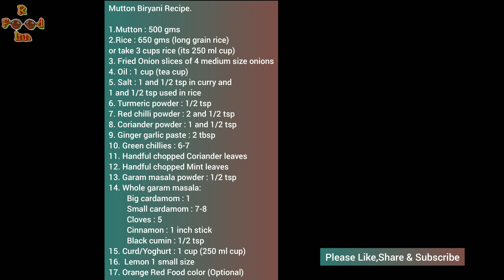SIMPLE MUTTON BIRYANI FOR BEGINNERS | MUTTON BIRYANI shortcut easy method recipe - mutton biryani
1.Mutton : 500 gms
2.Rice : 650 gms (long grain rice) or take 3 cups rice (its 250 ml cup)
3. Fried Onion slices of 4 medium size onions
4. Oil : 1 cup (tea cup)
5. Salt : 1 and 1/2 tsp in curry and 1 and 1/2 tsp used in rice
6. Turmeric powder : 1/2 tsp
7. Red chilli powder : 2 and 1/2 tsp
8. Coriander powder : 1 and 1/2 tsp
9. Ginger garlic paste : 2 tbsp
10. Green chillies : 6-7
11. Handful chopped Coriander leaves
12. Handful chopped Mint leaves
13. Garam masala powder : 1/2 tsp
14. Whole garam masala:
         Big cardamom : 1
         Small cardamom : 7-8
         Cloves : 5
         Cinnamon : 1 inch stick
         Black cumin : 1/2 tsp
15. Curd/Yoghurt : 1 cup (250 ml cup)
16.  Lemon 1 small size
17. Orange Red Food color (Optional)

how to make mutton biryani
how to make mutton biryani in telugu
how to make mutton biryani in pressure cooker
how to make mutton biryani in tamil
how to make mutton biryani masala
how to make mutton biryani with basmati rice
how to make mutton biryani in
kannada
muslim style
malayalam
instant pot
Oven
indian style
hindi
english
how to make mutton biryani without pressure cooker
Mutton layered biryani
layered mutton biryani recipe south africa
layered lamb biryani recipe
layered mutton biryani recipe
mutton biryani tips
mutton biryani ratio
 simple mutton biryani
 simple mutton biryani recipe
 Simple mutton bir
simple mutton biryani in
pressure cooker
 simple lamb biryani recipe
 easy mutton biryani recipe
easy mutton biryani recipe in
pressure cooker
kerala style
south africa
instant pot
easy mutton biryani
hyderabadi mutton biryani
hyderabadi mutton biryani
calories
hyderabadi mutton biryani
near me
hyderabadi mutton biryani
images
hyderabadi mutton biryani
ranveer brar
hyderabadi mutton biryani
ingredients
hyderabadi mutton biryani
price
hyderabadi mutton biryani
restaurant style
hyderabadi mutton biryani
recipe in hindi
hyderabadi mutton biryani
recipe in english
hyderabadi mutton biryani
recipe in tamil
mutton recipes
mutton recipes list
mutton recipes indian
mutton recipes easy
mutton recipes continental
mutton recipes home cooking
mutton recipes by ranveer
brar
mutton recipes for weight
loss
mutton recipes gravy
mutton recipes south indian mutton recipes for babies
mutton recipes dry
mutton recipes pakistani
mutton recipes food fusion
mutton biryani
mutton biryani near me
mutton biryani hyderabad
mutton biryani recipe
 mutton biryani handi
mutton biryani handi price
mutton biryani images
mutton biryani price in
hyderabad
 mutton biryani calories
mutton biryani famous in
hyderabad
mutton biryani pics